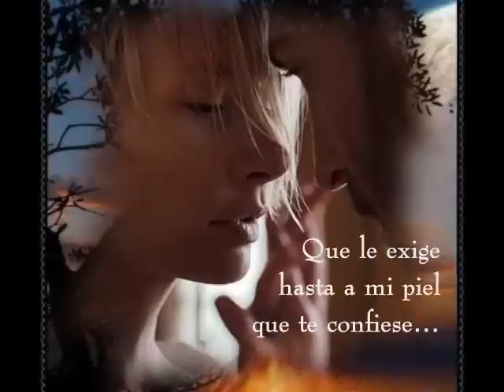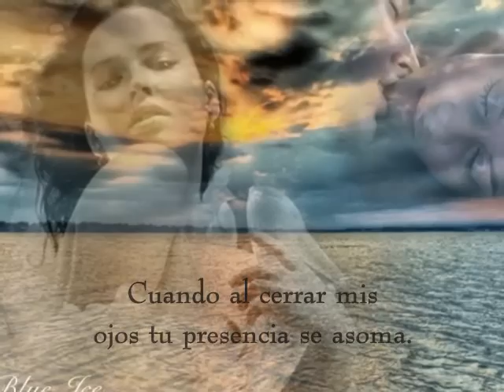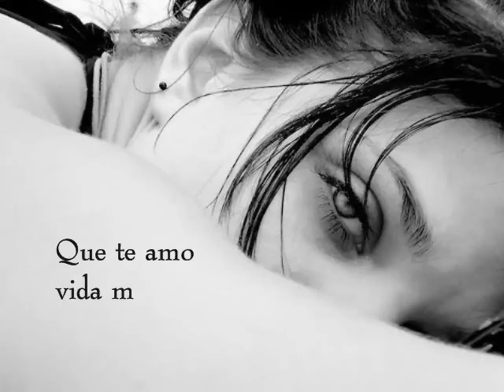Pensando en ti_ FlorDeLiz_ Frank(Ajenony)Santana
Ajenony Productions
Y
Emporium Sounds
Presentan
A
Flor De Liz
En

De
Frank (Ajenony) Santana
Y
Todos los derechos pertenecen
A
Frank Santana
O
Without You
(Sax Instrumental)
 a
sus propietarios legales

Interprete
"Flor De Liz"
(Argentina)